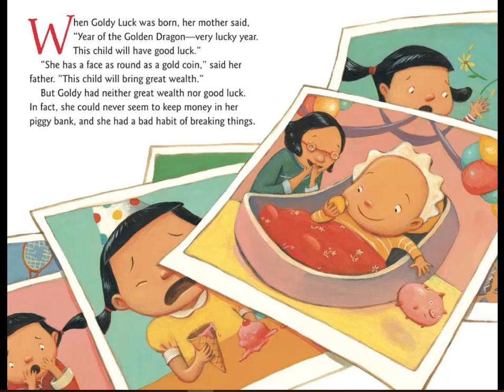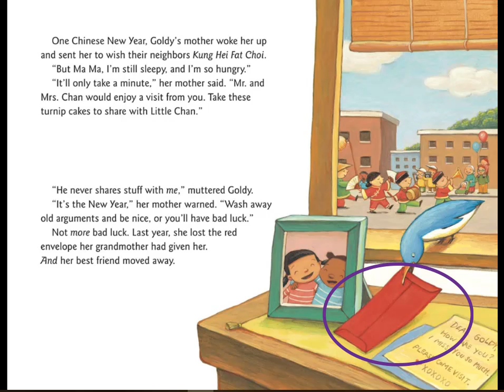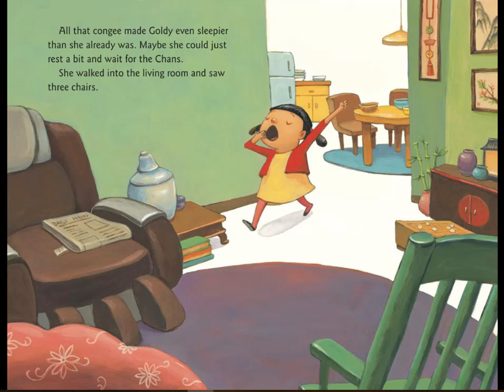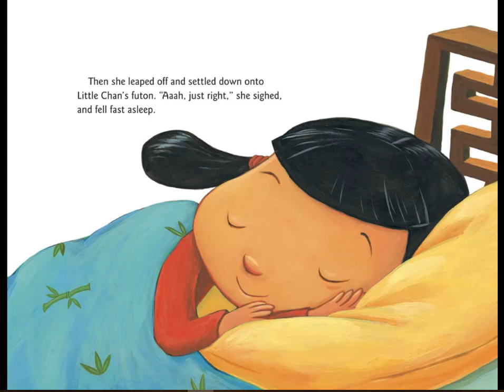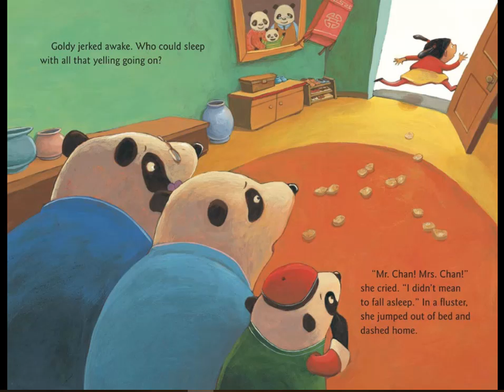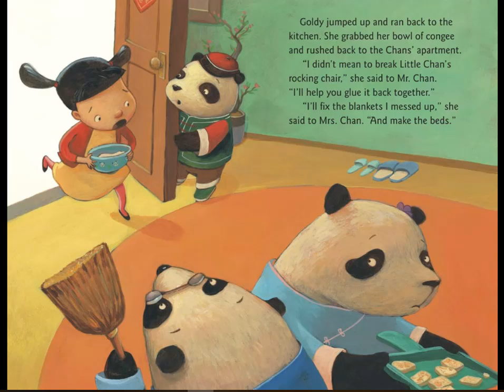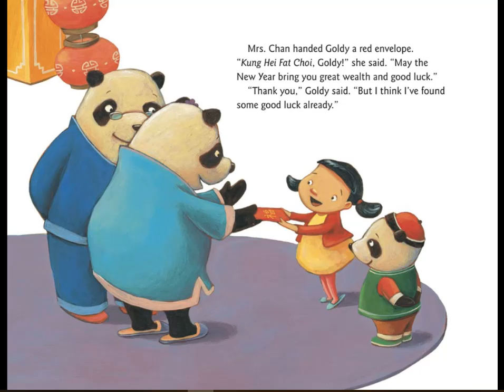Goldy Luck and the Three Pandas